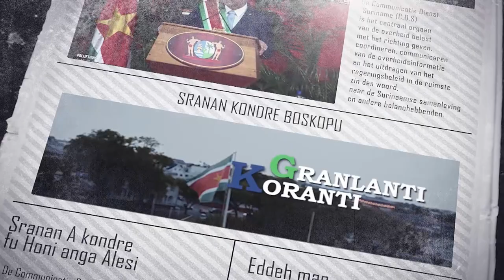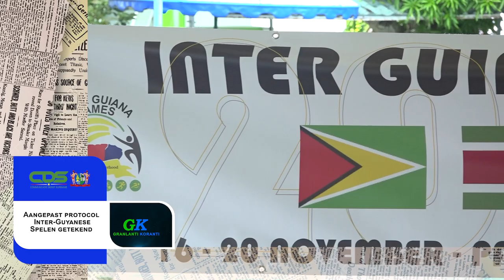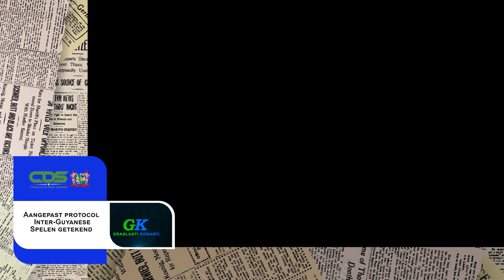𝔾ℝ𝔸ℕ𝕃𝔸ℕ𝕋𝕀 𝕂𝕆ℝ𝔸ℕ𝕋𝕀 (SRANAN), DD 6 NOVEMBER 2023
De onderwerpen in deze aflevering zijn:
- Aangepast protocol Inter-Guyanese Spelen getekend
- Openbare Werken lanceert project Rehabilitatie Ontwateringswerken Paramaribo
- Regering treedt op tegen gronduitgifte in Nickerie